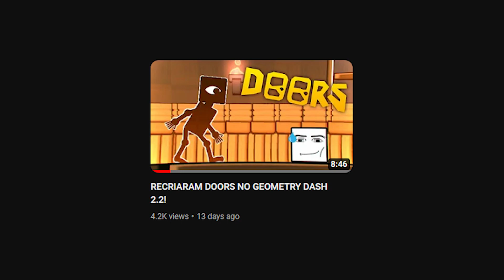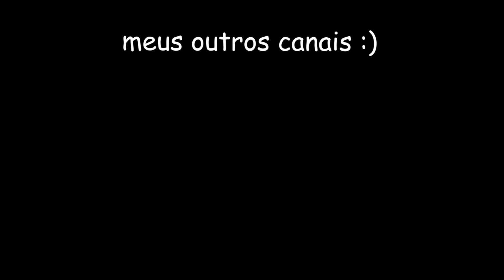EXPLORANDO MAIS CÓPIAS DA EXPLORERS NO GEOMETRY DASH 2.2!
Opa gente tranquilo? Desculpa pela última semana sem vídeo, mas eu estava muito doente e minha voz não cooperou. Enfim, espero que entendam. Nesse vídeo eu joguei mais fases do geometry dash 2.2! Mas dessa vez, foi especialmente jogando cópias da nova fase do GD, a EXPLORERS! Espero que gostem :)